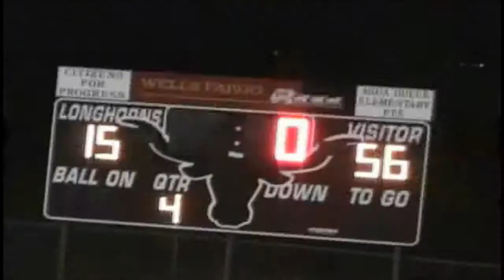Bruni vs Agua Dulce HD